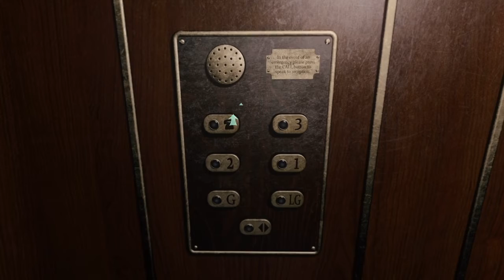JIMMY! - At Dead Of Night (Part 2)